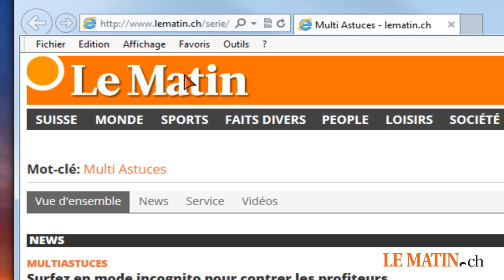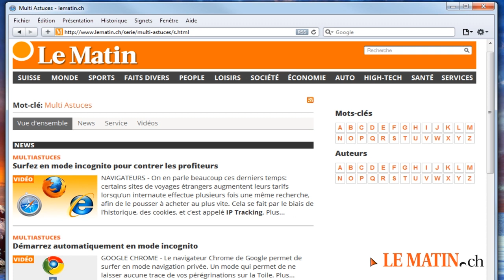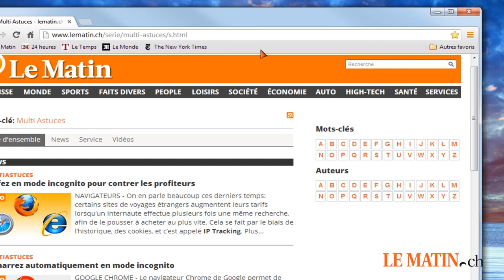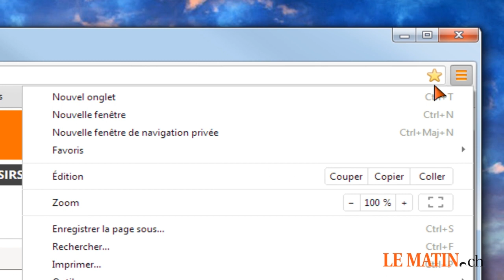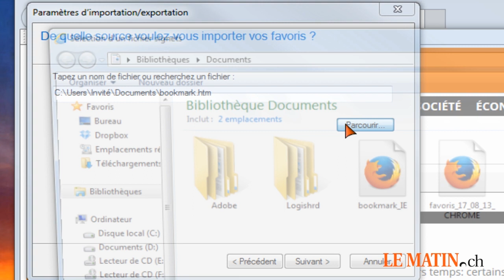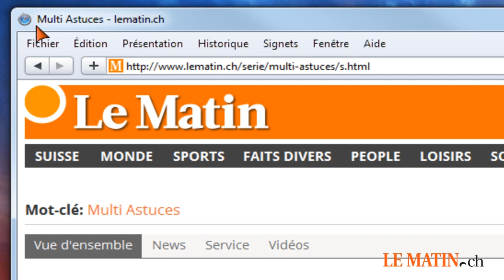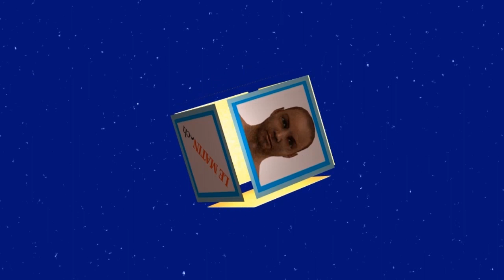Retrouvez vos signets sur tout navigateur.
NAVIGATEURS - Comme beaucoup, vous épinglez les sites qui vous intéressent dans les favoris de votre navigateur, afin de pouvoir y retourner aisément. Pour éviter de perdre votre liste, il est bon de la sauvegarder en l'exportant dans un fichier. Vous pourrez ainsi plus tard retrouver tous vos signets en les important dans le navigateur de votre choix. Voici la marche à suivre pour les plus populaires.